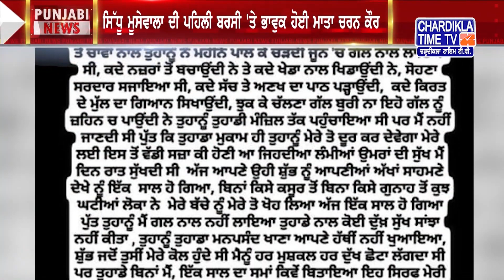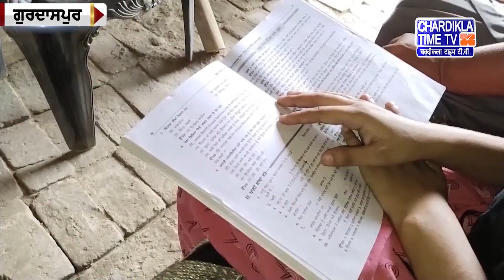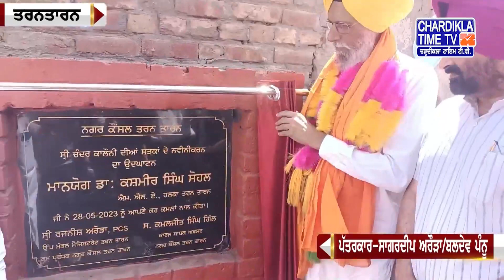Punjabi News Live Today Punjabi Latest News Today Top News Chardikla Time Tv News